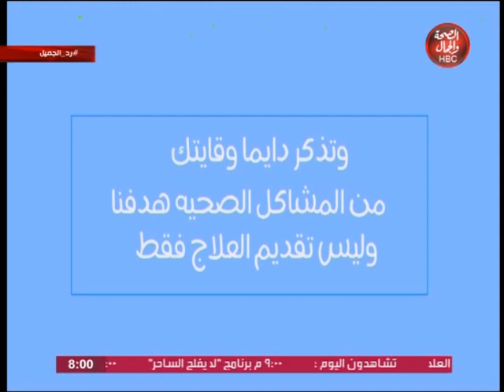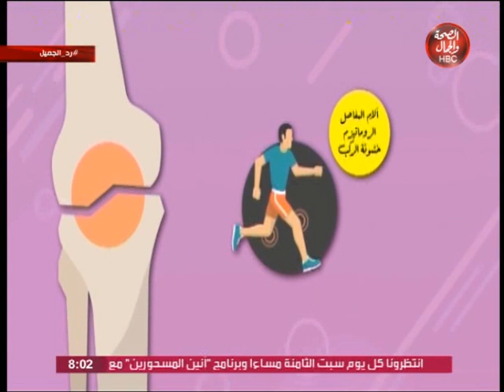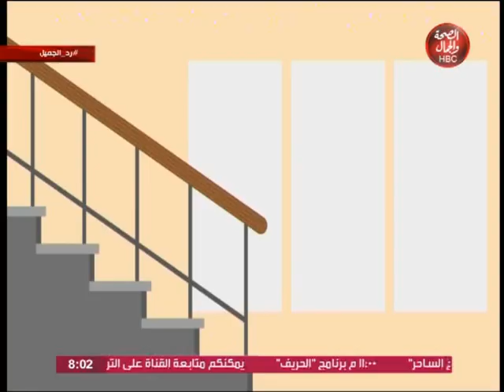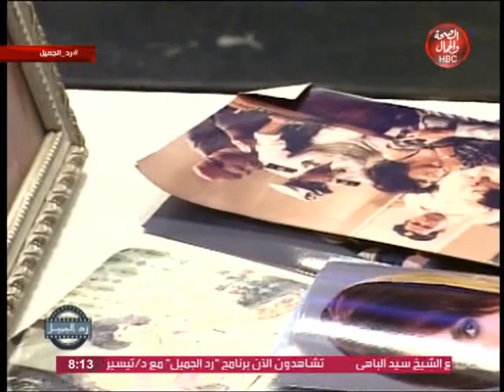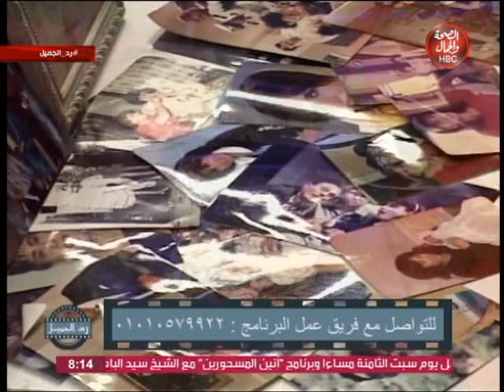رد الجميل |مع م/محمد أبو العلا ود/تيسير الأمير "وأسرار لأول مرة فى حياة سعاد نصر"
م/محمد أبو العلا ود/تيسير الأمير "وأسرار لأول مرة فى حياة سعاد نصر"

قناة_الصحة_والجمال# برامجنا